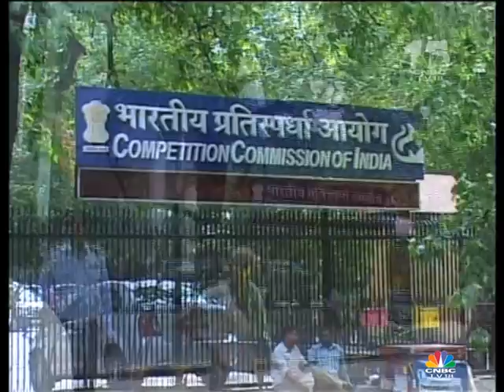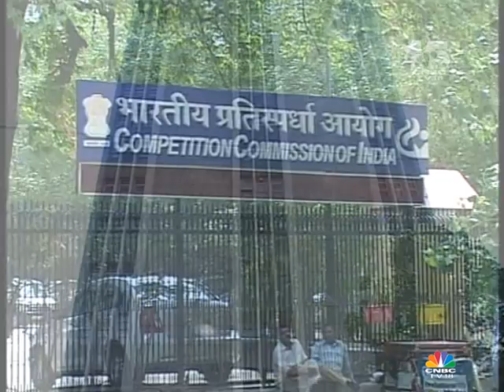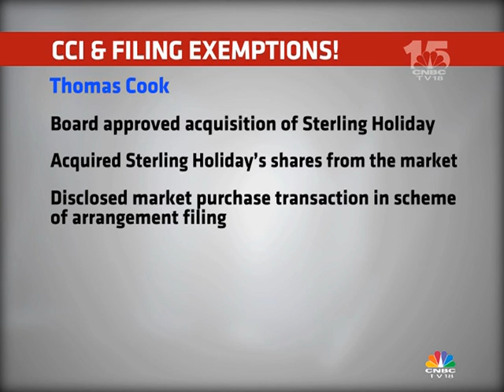The Firm Dec 12th 2014: The Ashok Chawla Interview!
Constitutional challenge to Competition Act, a word of caution for the Private Equity Industry, possible solution for the Thomas Cook problem, explanation to the Tesco surprise and the upset created by COMPAT’s DLF order- CCI Chairman Ashok Chawla spoke to CNBC-TV18’s Payaswini Upadhyay on all this and more.